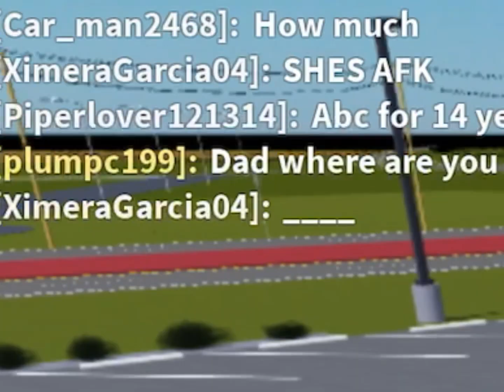a literal normal mcdonalds experience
Idk what to upload but here is a experience of McDonalds in Greenville.